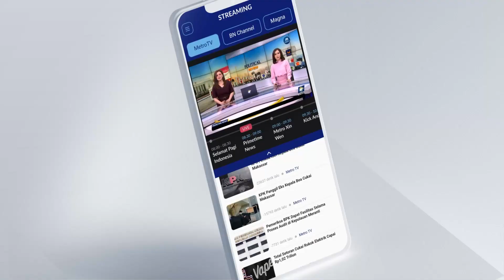Satpol PP Copot Spanduk Partai Rusak Keindahan Jalan di Malang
MetroTV, Petugas Satpol PP mencopot puluhan alat peraga kampanye milik sejumlah partai politik dan caleg yang tersebar di sejumlah titik kota Malang, Jawa Timur. Pelanggaran masa kampanye dan peraturan daerah tentang pemasangan reklame menjadi dasar penindakan oleh aparat.